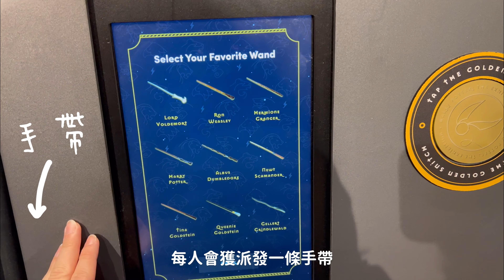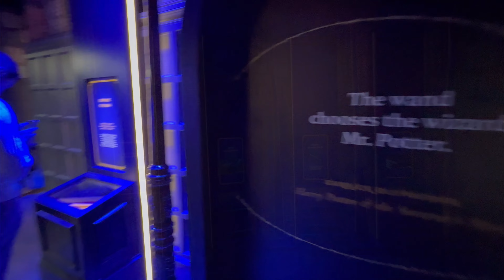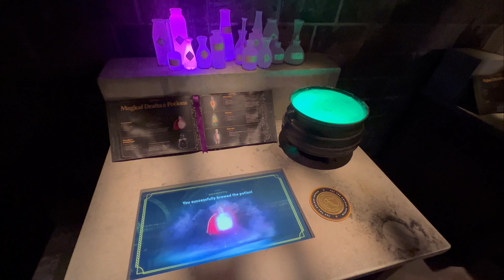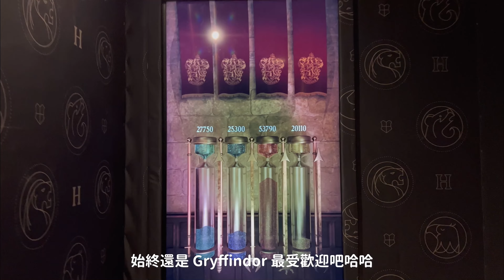哈利波特展覽紐約站 Harry Potter THE EXHIBITION - New York